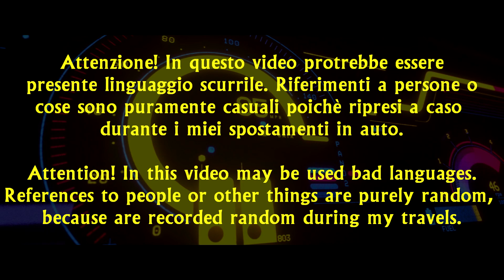DashCamItalia#632020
Sono arrivati i prodotti firmati DashCamItalia!!!Magliette, felpe, cappellini, zainetti!!scoprili su , insieme a tanti altri prodotti!!!

Facebook --- basta un gratuito like